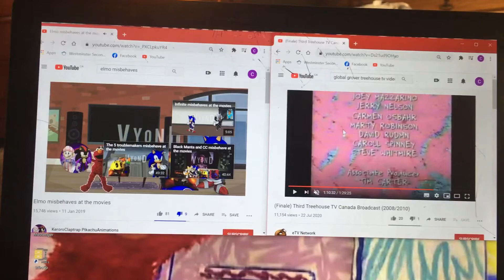Elmo’s World/Goanimate Comparison 4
Videos:
Elmo Crying With End Theme
Elmo’s World: Mail (Treehouse Broadcast)